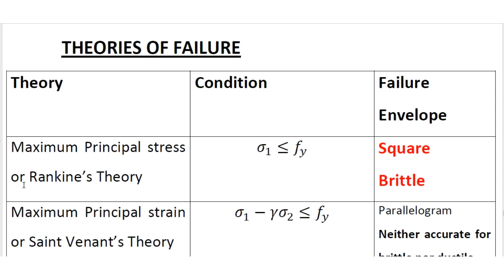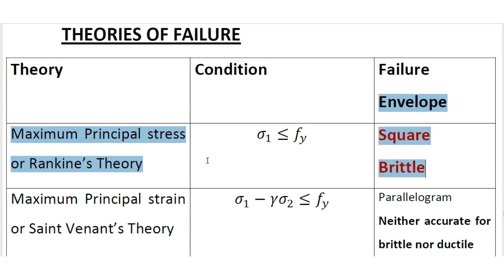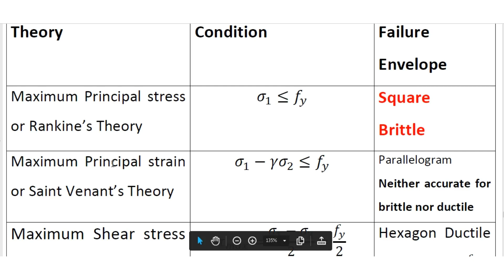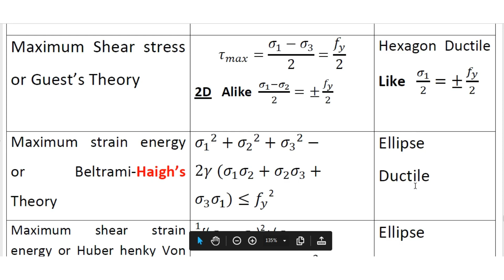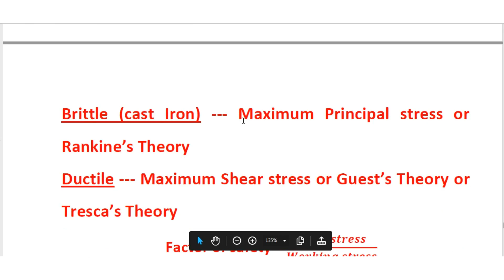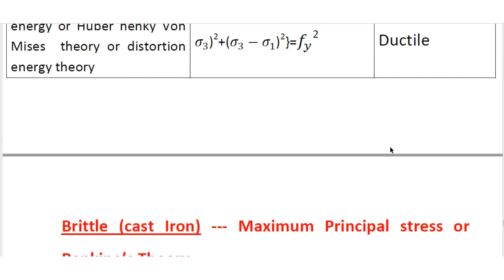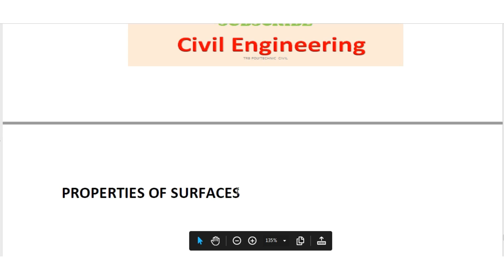TRB Polytechnic Civil - Strength of Materials - 4 - Theories of Failure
TRB Polytechnic Civil Engineering related points from the topic theories of failure is discussed in this video.The complete Revision of Theories of failure is covered in this video. Previous year questions from various state PSC and PSU AE exams are discussed in tamil. It is useful for the revision of TRB Polytechnic, TNPSC AE, TNPSC JDO and TNEB AE exams.

Welcome Friends,

Civil Engineering  channel aims to solve and discuss various state engineering services question papers in tamil

Various State engineering services (TNPSC AE,TRB POLYTECHNIC, UPPSC AE, MPPSC AE, GPSC AE, WBPSC AE, BPSC AE etc.)previous year question papers are discussed elaborately in tamil.

It is useful for TRB Assistant Professor , TRB Polytechnic, SIPCOT AE, TNPSC AE, TNEB AE, TNPCB AE, TWAD AE, TNHB AE Exam preparations.

Ask your Doubts,Clarifications and Suggestions in comment sections.